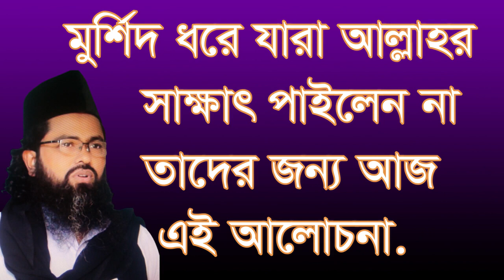মুরশিদ ধরেও যারা আল্লাহর সাক্ষাত পাইলেন না, তাদের জন্য আলোচনা morsid dore jara allahr sakkat pan nai